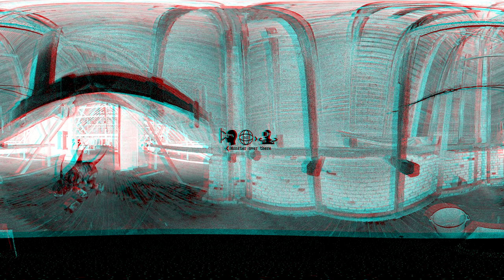Synthetic stereoscopic (3D) spherical (360)- Anaglyph forced